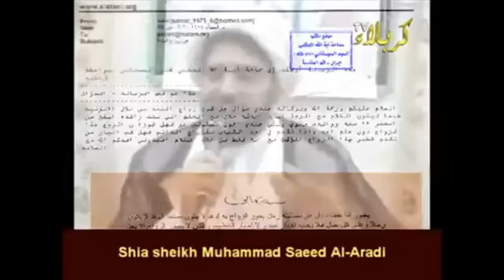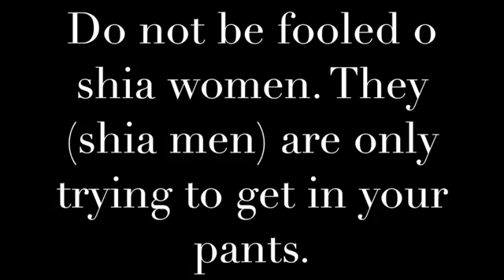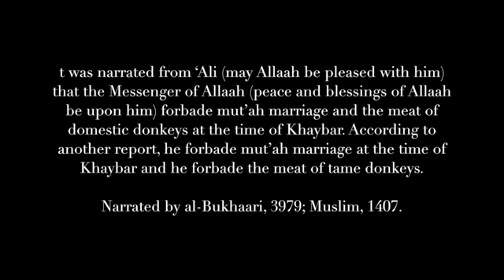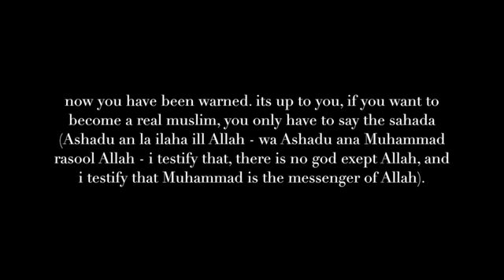Shias are not Muslims